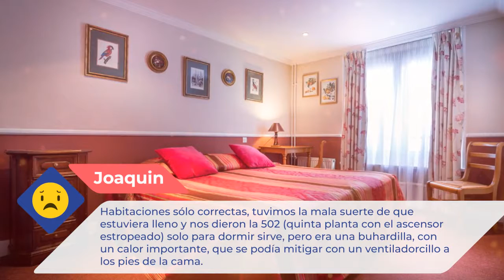Hotel des Arts |Comentarios de clientes. Opiniones reales. París, Francia